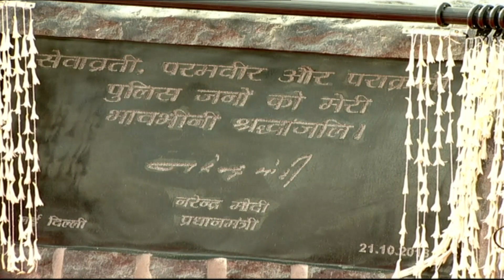PM Modi's speech at the Police Commemoration Day Parade at Chanakyapuri, New Delhi | PMO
Prime Minister Narendra PM Modi's speech at the Police Commemoration Day Parade at Chanakyapuri, New Delhi